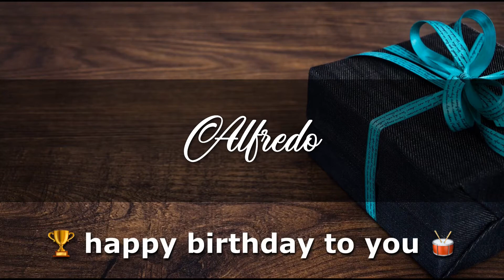ALFREDO Angelclasico HAPPY BIRTHDAY